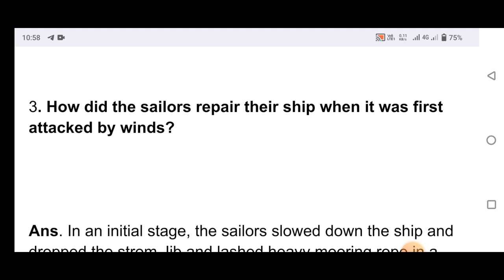How did the sailors repair their ship when it was first attacked by winds